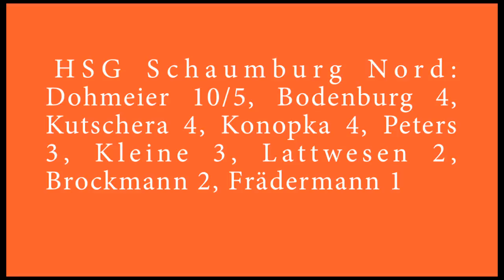HSG Schaumburg Nord TSV Wietzendorf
Verbandsliga Niedersachsen